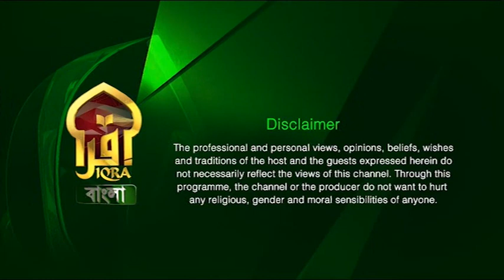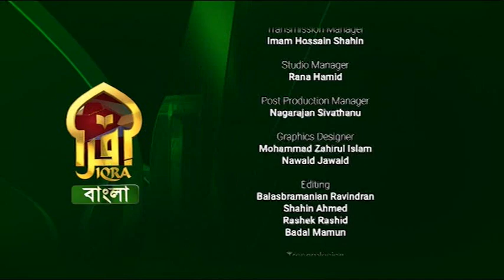Dosh Diganta II Coronation of King Charles III 10052023